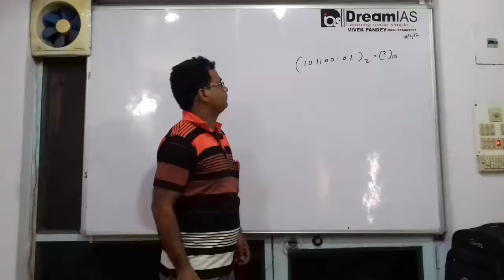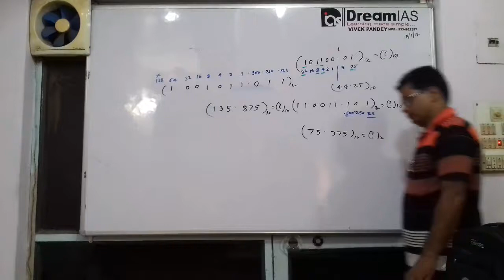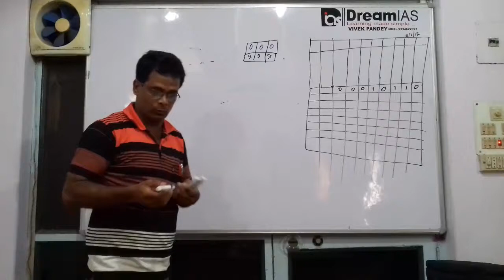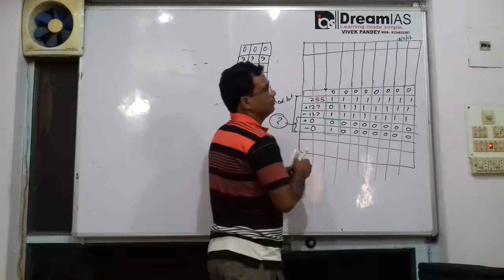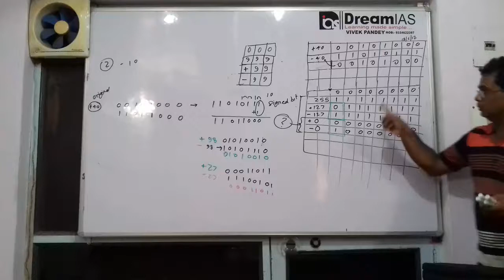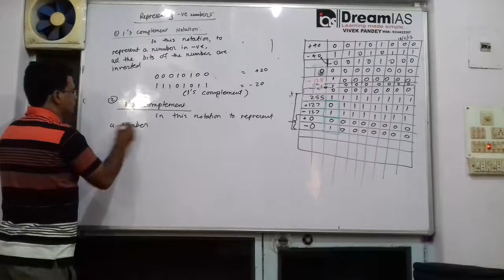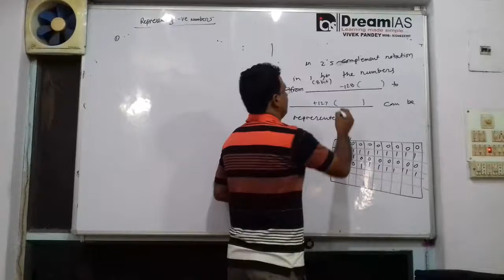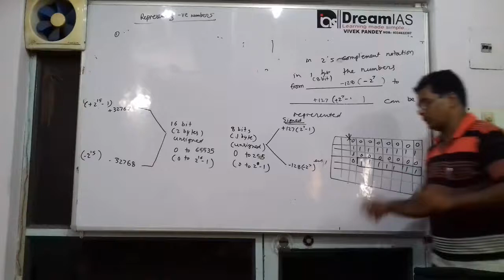computer sc. 3: representing negative numbers, 1's complement, 2's complement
i have explained representation of binary numbers in negative. 1's and 2's complement have been explained.